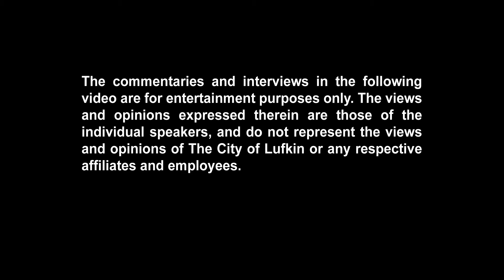Trailer Reaction - Suspiria